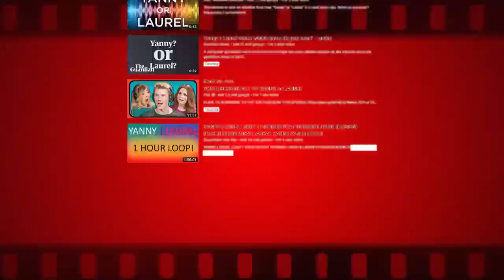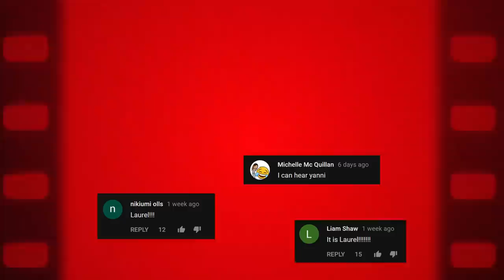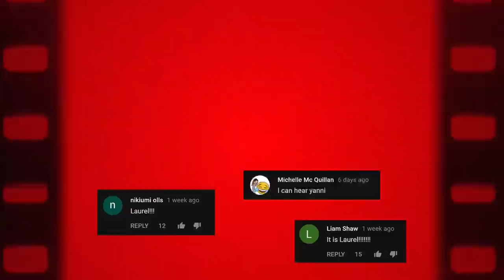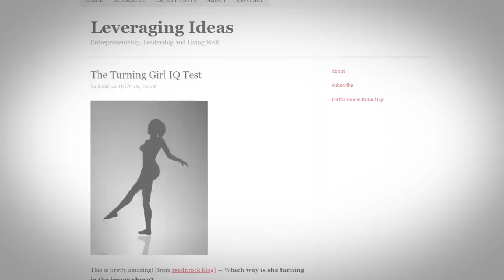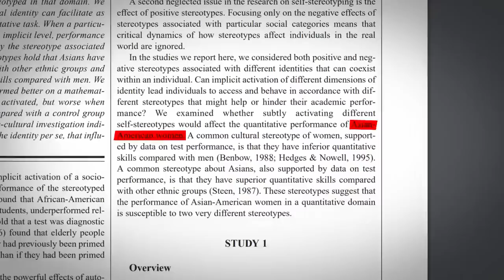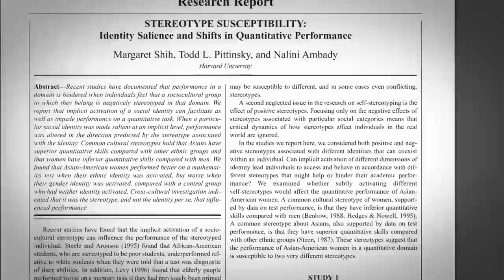Film Theory: Don't be FOOLED! Going Beyond Yanny Laurel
The Tide Pod Challenge - EXPOSED!

Yanny vs Laurel took over the internet but all of the answers felt. only half finished. I needed to know MORE. You, Loyal Theorist, deserved to know how to STOP being FOOLED by these illusions. Today, that's what I'm going to show you how to do.

Star Wars Theories RUINED Star Wars!
Is The Emoji Movie ILLEGAL?